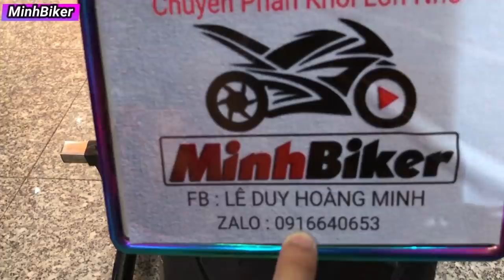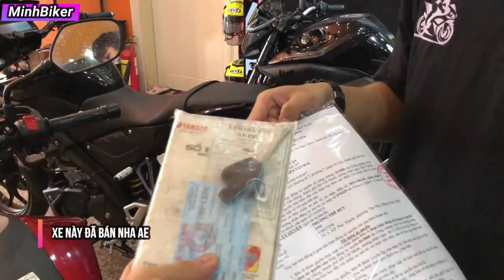Sinh Viên Đi Mua YAMAHA MT15 | MinhBiker